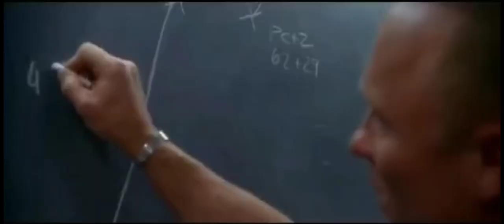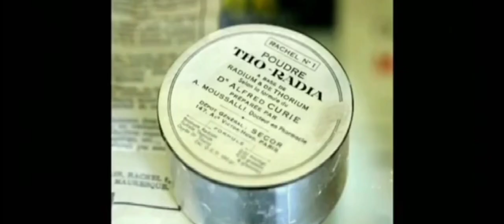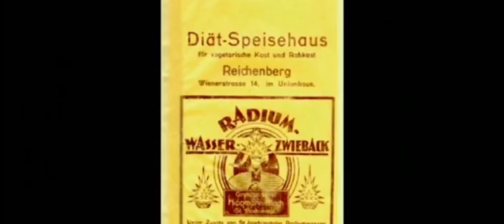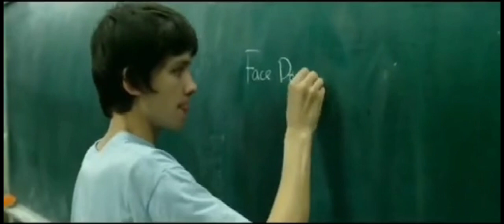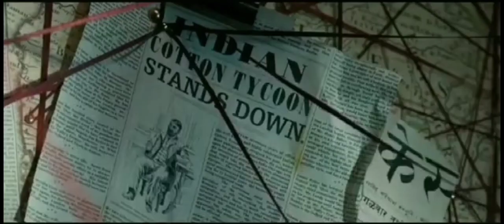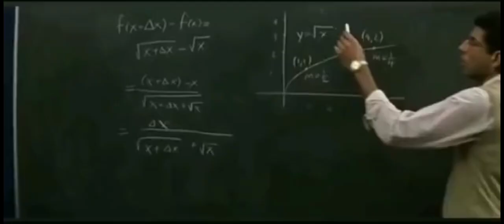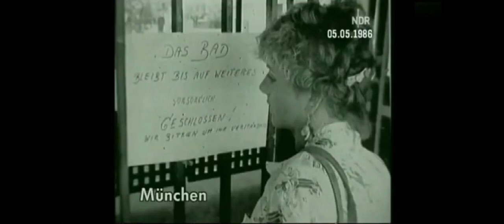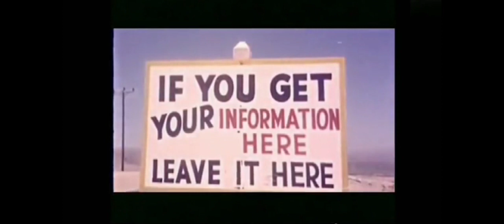Wissenswertes über Radioaktivität !!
Ist Radioaktivität wirklich das, wofür sie uns seit einigen Dekaden verkauft wird?

(Gib mir 5 Minuten - Die erfundene Atombombe)